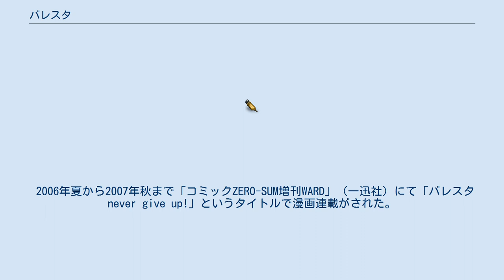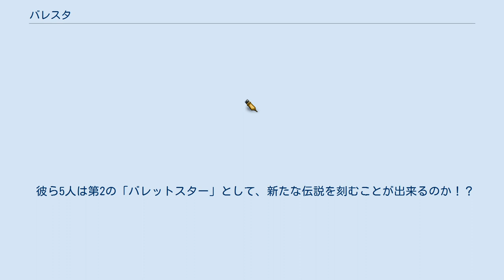バレスタ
『バレスタ』は、RWCから発売されているCDドラマシリーズ。
 シナリオは鷹村コージ、キャラクターデザインは南条つぐみ。
 2006年夏から2007年秋まで「コミックZERO-SUM増刊WARD」（一迅社）にて「バレスタ never give up!」というタイトルで漫画連載がされた。
 発売は先にアニメイト限定発売をし、その後一般流通で発売するスタイルをとっている。
 アニメイト限定版と一般流通版の違いは、初回特典（書き下ろしポストカード）がアニメイト限定版のみ、タイトルの巻数が一般流通版ではR表記（R1等）であることなどがある。
 シリーズは1stから3rdまで全5巻ずつで発売している。
 登場人物・内容は1stシリーズだけ違い、2nd・3rdは新キャラ加入以外は引き続き同キャストで行っている。
 特徴として出演声優のアドリブがある。
 堀之内慶介の父親の経営している芸能プロダクションが存亡の危機を迎えてしまい、彼は会社を守るため世に数々の大スターを生み出した伝説の講師である殿村厳十朗に助けを求めた。
慶介の事情を知った東二郎・宮田英治・高原葵の3人はそれぞれの思惑を抱え、慶介を助けるために短時間で大金を稼げるアイドルを目指すことを約束。
殿村の教え子であり、芸能人サラブレッドである坂崎拓実をメンバーに加え、殿村の元でレッスンを受ける。
彼らは殿村のレッスンに耐え、アイドルデビュー出来るのか？ 今から10年前、彗星の如く現れたアイドルユニット「バレットスター」。
彼らは強烈な個性でトップアイドルへと駆け上がった。
しかし、その活動は僅か2年という短い時間であった。
人気絶頂なのにもかかわらず、あっさりと芸能界から引退してしまう。
しかし、彼らの残した伝説は今も語り継がれている。
 現在、みんなの協力の甲斐あって持ち直した堀之内プロダクションの社長に就任し、日夜忙しい日々を送る堀之内慶介のもとに、元メンバーで、現在堀之内プロダクションに就職した高原葵の甥と名乗る少年、高原翼と、彼の友人一之瀬勝也が訪れてきた。
 翼は慶介にアイドルになる方法を教えてほしいと頼み込む。
その理由は借金返済のためにアイドルになりたいという。
親友の勝也は翼の手助けをすると共にやってきた。
そして昔、慶介達が所属していた養成所の超落ちこぼれグループ、遠藤健作・神田遼太郎・橘美雪の3人もやってきて、成り行きから講師になることとなった慶介。
 彼ら5人は第2の「バレットスター」として、新たな伝説を刻むことが出来るのか！？